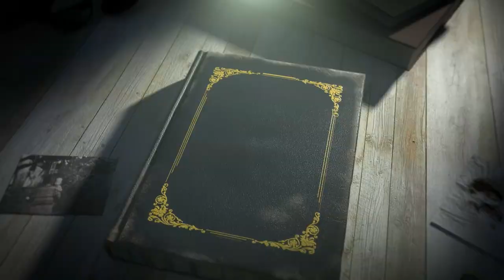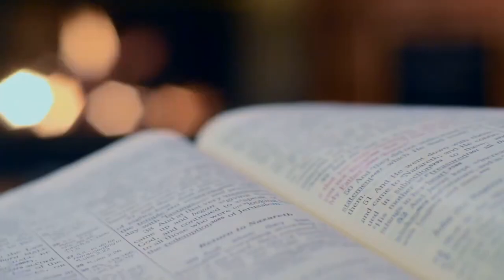Semana de la Biblia - Los Salmos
El Libro de los Salmos (en hebreo תְּהִילִים, Tehilim, y en griego ψάλμοι, Psalmoi) es un conjunto de himnos y oraciones. También se conoce como Salterio en alusión al instrumento musical empleado para acompañar su canto. El libro forma parte del canon del Tanaj judío y de la Biblia cristiana. El Texto masorético y la Vulgata latina retienen 150 salmos como canónicos. En contraposición, la Biblia griega de los LXX incluye un salmo más. 1​2​

El Salterio suele ubicarse al comienzo de los Ketuvim en el Tanaj3​ mientras que en la Septuaginta habitualmente encabeza los libros poéticos, tras el conjunto de libros históricos.4​ Finalmente, en las versiones latinas se encuentra tras el libro de Job5​